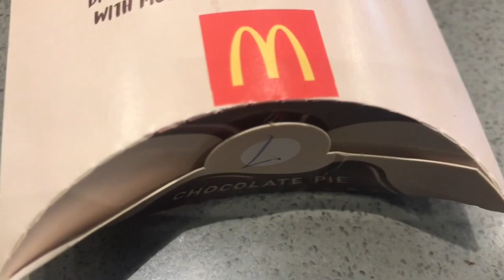Unwrapping McDonald's Chocolate Pie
Music: Hip Hop Rap Instrumental (Crying Over You) Chris Marrow 4 (Free Copyright Music)